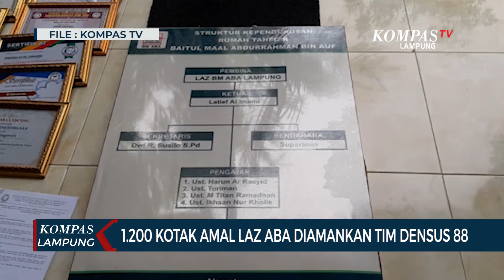Sebanyak 1.200 Kotak Amal LAZ ABA Diamankan Tim Densus 88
LAMPUNG, KOMPAS.TV -- Total sebanyak 1.200 kotak amal Lembaga Amil Zakat Baitul Maal Abdurahman Bin Auf ( LAZ BM ABA) telah diamankan oleh Tim Detasemen Khusus (Densus) 88 Anti Teror Mabes Polri.

Diketahui, kotak amal tersebut didapat setelah melakukan penggeledahan di dua tempat, yakni di kantor LAZ BM ABA yang berada di Way Halim, Bandar Lampung dan di Jalan Pekon Klaten, Gading Rejo, Pringsewu, Lampung.

Saat dijumpai, Kombes Zahwani Pandra Arsyad selaku Kabid Humas Polda Lampung menjelaskan bahwa sebanyak 1.200 kotak amal ditemukan di dua lokasi yang diduga sebagai sumber pendanaan teroris, sejumlah aset tanah bangunan dan berkas dokumen, serta satu unit mobil.

"Kotak amal yang di TKP itu yang di Way Halim ada sekitar 791 kotak amal dan yang di Pringsewu ada sekitar 400-an," kata Pandra.

Baca Juga Lagi! Densus 88 Geledah Rumah Terduga Teroris Lainnya di

Diketahui sejak 31 Oktober hingga 2 November lalu, Tim Densus 88 telah mengawali penangkapan terhadap tiga orang terduga teroris berinisial SU, SK, dan DW di wilayah Kabupaten Pesawaran, Lampung Selatan, dan Pringsewu, Lampung.